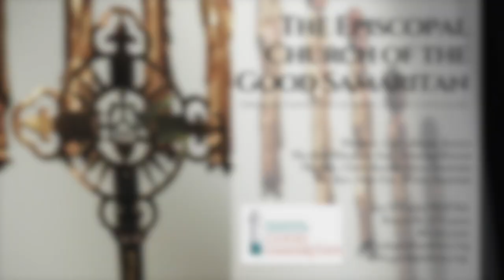Sermon – August 27, 2023 – The Reverend Elizabeth Farr – The Thirteenth Sunday after Pentecost